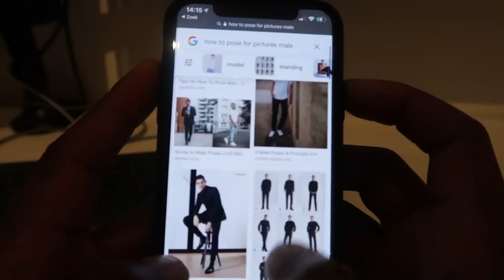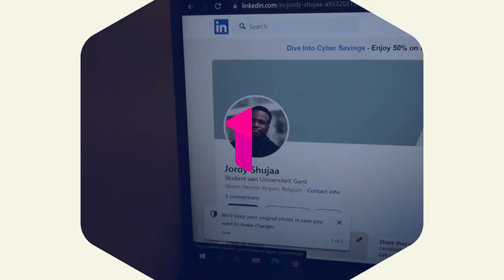Op kot: "Ik ben veel te zelfbewust over mijn uiterlijk"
Seppe laat een oorbel plaatsen onder invloed van Emmylou en Korneel. Hij bloeit helemaal open op kot en die oorbel is nog maar het begin... Jordy zou maar al te graag een nieuwe profielfoto hebben voor zijn LinkedIn account. Maar dat is gemakkelijker gezegd dan gedaan.

Na enkele jaren in Leuven te hebben gespendeerd, verhuist Op kot naar Gent, waar Emmylou, Jordy, Madelon, Korneel, Shams en Seppe elke week met zelfgefilmd materiaal tonen hoe het eraan toegaat op kot, in de les en thuis. De groep is een mix van eerstejaars en doorwinterde studenten, uit allerlei hoeken van Vlaanderen, in verschillende studierichtingen en met verschillende interesses. Wie zijn ze?

Korneel, 21 jaar, uit Wilsele - 2e bachelor Crossmedia-ontwerp
Korneel zie je al van ver aankomen in Gent wanneer hij met zijn elektrische fiets door de stad cruiset. De kans is groot dat hij zijn fotocamera of tekengerief in de hand heeft, want als student crossmedia is hij zot van grafiek en fotografie. Op kot of op café, deze sfeermaker zal er altijd in slagen om het ijs te breken. Zijn jarenlange ervaring als scoutsleider zit daar zeker voor iets tussen.

Shams, 24 jaar, uit Kessel-Lo - 3e bachelor Modetechnologie
Deze enthousiaste jongedame uit Kessel-Lo heeft al een diploma Leerkracht lager onderwijs op zak, maar dit jaar knoopt ze daar een bachelor Modetechnologie aan vast. Met haar studie wil ze graag werk maken van een duurzamere wereld. Een goede wandeling in de natuur kan haar helemaal doen ontspannen en ze is ook graag creatief bezig. Zelf kleren maken is voor haar een fluitje van een cent.

Seppe, 17 jaar, uit Oudenaarde - 1ste bachelor Sociaal werk
De junior van de bende heet Seppe en komt uit Oudenaarde. Dit jaar start hij met zijn bachelor sociaal werk en gaat hij voor het eerst op kot. Het afgelopen jaar heeft Seppe quasi iedere streamingdienst volledig uitgekeken want hij is zot van films en musicals. Daar krijg je uiteraard honger van, maar met zijn zelfgemaakte brownies en tiramisu heeft hij de perfecte oplossing om een avondje bingewatching door te komen.

Jordy, 23 jaar, uit Erpe-Mere - 2e master Handelsingenieur: data analytics
Jordy begint aan het laatste jaar van zijn studentenleven. Zijn pittige studies handelsingenieur staan zeker niet in de weg van een stevig feestje: work hard, play hard. En dat spelen mag je letterlijk nemen, want Jordy is een trotse gamer. Hij heeft een peperkoeken hartje dat zeer luid klopt voor zijn familie.

Emmylou, 18 jaar, uit Gent - 1ste bachelor Journalistiek
Emmylou start aan haar eerste jaar Journalistiek en als rasechte Gentse kent ze de stad als haar broekzak. Deze spring-in-'t-veld brengt altijd sfeer in de groep. In de zomer reist ze graag door Italië, en als ze nog vrije tijd over heeft kan je haar altijd terugvinden in een indoor skipiste.

Madelon, 21 jaar, uit Ieper - 1ste master Oosterse talen en culturen: China
Deze Ieperse is gepassioneerd door Oost-Aziatische culturen en ze heeft van die passie dan ook haar studie gemaakt. In haar vrije tijd kan ze dagen door musea slenteren en uren naar modedocumentaires kijken. Kledij speelt een belangrijke rol in haar leven en ze heeft een heel duidelijk beeld van hoe ze voor de dag wil komen.

Ook op Instagram vind je de kotgenoten terug via @opkotofficial